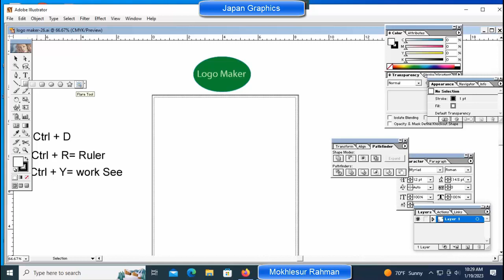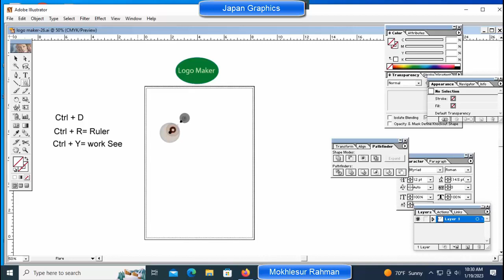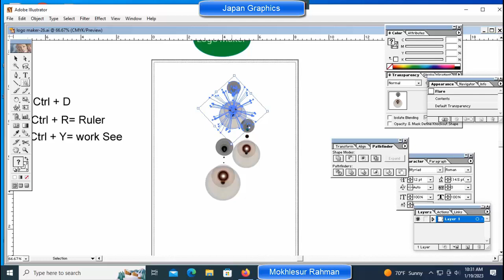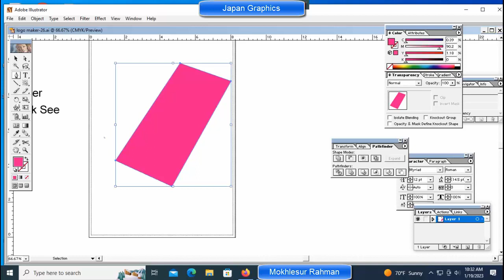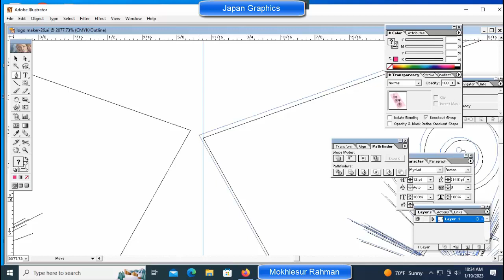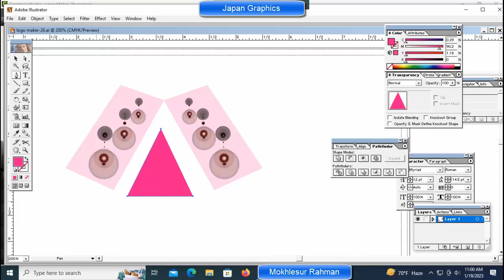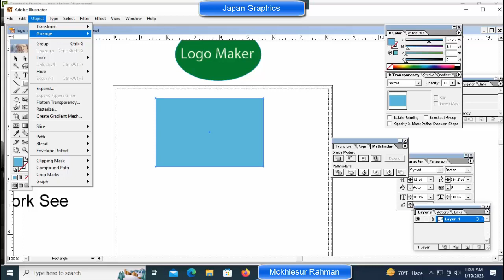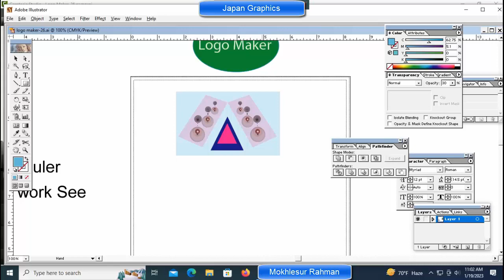Logo Maker-26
Graphics design fills the void in the freelancing world and career. As a profession it is not bad.
Many things need to be learned in life. Graphics design is such an education. If you are a patient person, then never be disappointed with Japan Graphics Channel.

30) গ্রাফিক্স ডিজাইন- (পর্ব-০৩) Graphic Design- (Part-03)

31) গ্র্রাফিক্স ডিজাইন-(পর্ব-০২) Graphics Design ( Part-02)

32) গ্রাফিক্স ডিজাইন- (পর্ব.-০১), Graphics Design- (part-01)

Argentina Messi Logo logo illustrator illustratortutorial,gmail signature, email signature gmail, how to add signature in gmail,

graphic design full course, graphic design tutorials for beginners,adobe illustrator tutorials graphic design
Learn graphic design: 10 Best Resources for Beginners,Learn Graphic Design: A beginner's guide to designing logos and graphics.,How to be a Graphic Designer

SEIP NTVQF Graphic Design Level 02 | Orientation class EP01,taypography customize & colour grading (A to Z) All tools explain. টাইপোগ্রাফি ফ্রি ক্লাস -০৪,Adobe Illustrator Tutorial: Convert Pencil Sketch into a Colorful Man